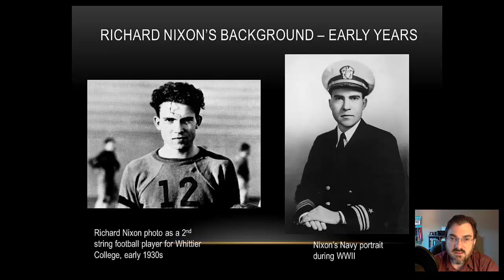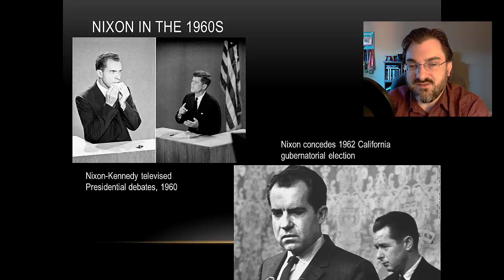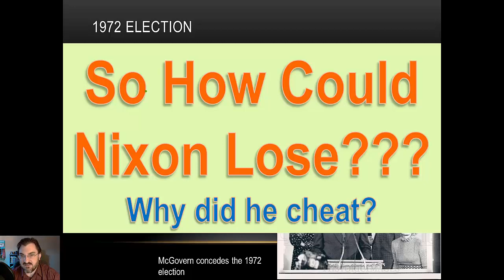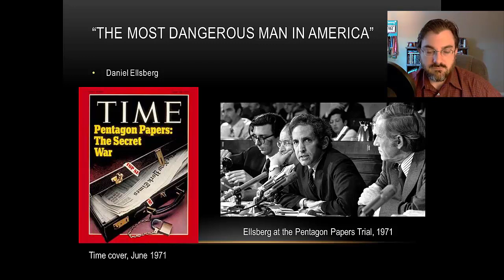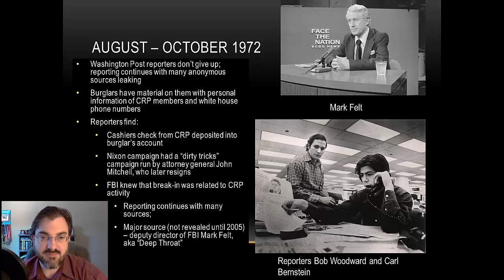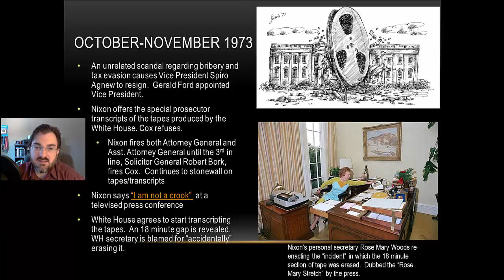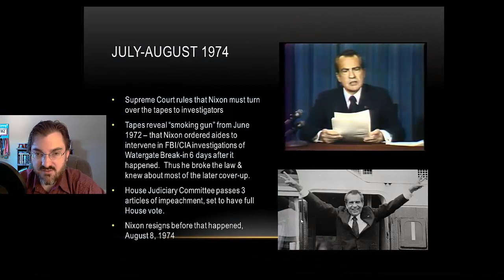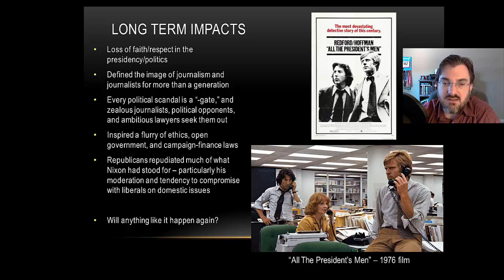Nixon and Watergate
Public presentation in conjunction with Deschutes Library "Know 1970s" series